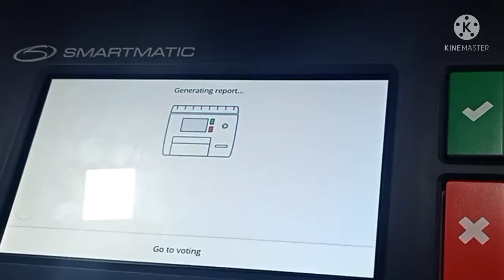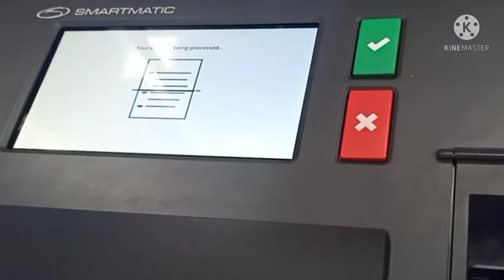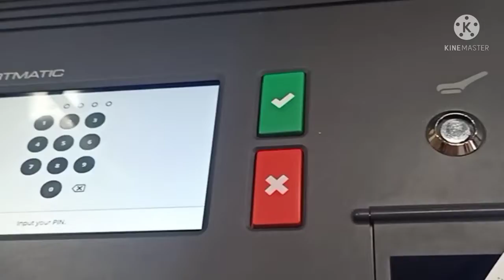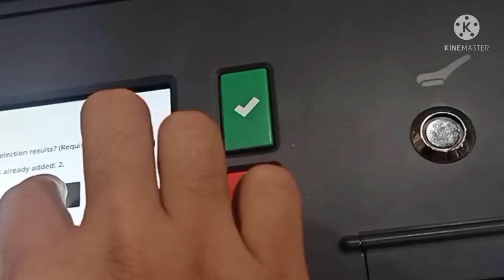Important procedures to remember in open voting using the VCM | KUROG KAMOT ALERT😅